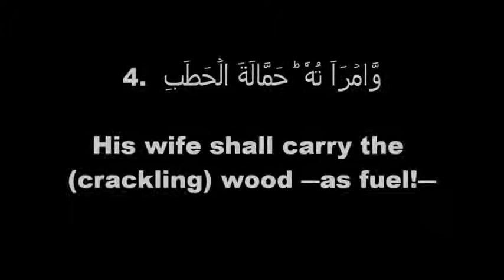Surah Al Lahab The Father of Flame) or Al Masad (The Palm Fibre)